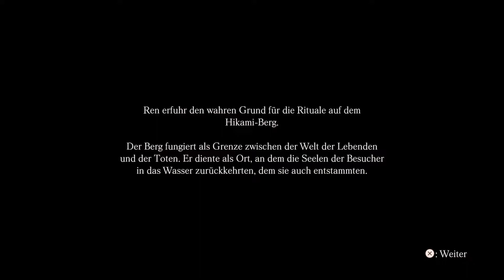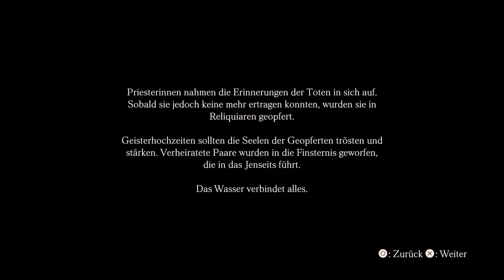Project Zero: Priesterin des schwarzen Wassers🏞 #49 - Geisterbräute (Let's Play - PS5 - Deutsch)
Wir beenden Rens Tropfen mit seinen Geisterbräuten.
Zudem starten wir in den letzten Tropfen 😧
In diesem starten wir mit Yuri und Hisoka!

Morgen geht es natürlich mit der nächsten Folge 20 Uhr weiter😇

Viel Spaß! 😊